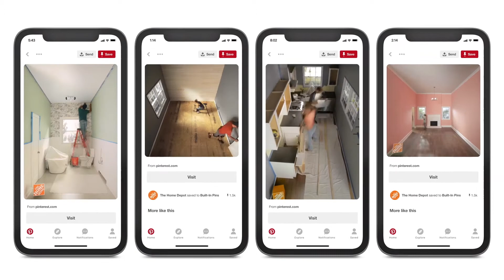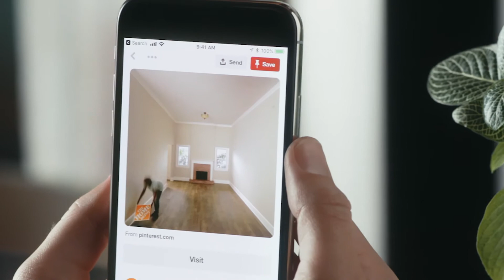Pinterest Business Success Story: The Home Depot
Learn how the digital agency 22squared created a groundbreaking campaign on Pinterest that helped The Home Depot connect with first-time homeowners.